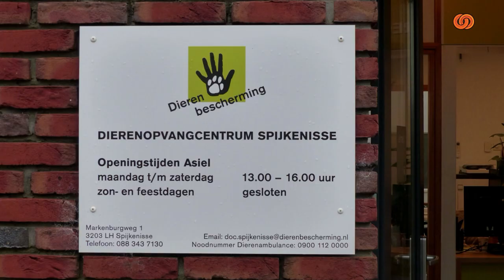Dier van de Week - "Hond Captain Jack"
Dit is Captain Jack, een geweldige hond met maar 1 probleem, hij kan niet alleen zijn. Heb jij altijd al een stoere vent in huis gewild, die er mooi en sportief uitziet, graag lange wandelingen met je maakt, maar ook heerlijk geniet van een avondje op de bank met z'n twee? Dan is dit jouw kans!!